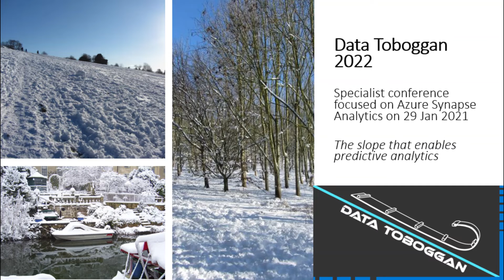Data.Toboggan Winter 2022 Virtual conference Why attend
Channel for the Data.Toboggan Virtual conference